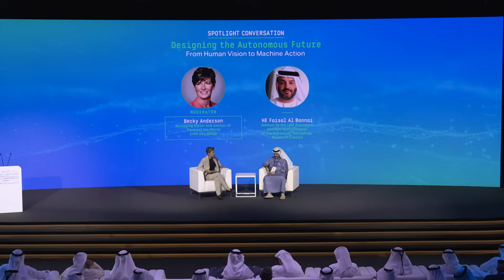Spotlight Conversation | Designing the Autonomous Future: From Human Vision to Machine Action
فيصل عبدالعزيز البنّاي، مستشار رئيس الدولة لشؤون الأبحاث الاستراتيجية والتكنولوجيا المتقدمة، الأمين العام لمجلس أبحاث التكنولوجيا المتطورة، يتحدث في كلمة رئيسية بعنوان "تصميم المستقبل الذاتي: من رؤية الإنسان إلى العمل الآلي"، حول دور أبوظبي في قيادة التحوّل نحو منظومة متكاملة للأنظمة ذاتية الحركة عبر رؤية طموحة تجمع بين الابتكار والاستثمار والحوكمة المتقدمة، حيث توفِّر الإمارة بيئة داعمة لتسريع وتيرة تشغيل وتطوير التقنيات ذاتية الحركة من خلال تبنيها لأطر تنظيمية وتأمينية متطوِّرة.

In a spotlight conversation titled Designing the Autonomous Future: From Human Vision to Machine Action, Faisal Abdulaziz Al Bannai, Adviser to the UAE President for Strategic Research and Advanced Technology Affairs and Secretary-General of the Advanced Technology Research Council, highlighted Abu Dhabi’s leadership in advancing an integrated autonomous ecosystem, driven by innovation, strategic investment and progressive governance.

Through robust regulatory and insurance frameworks, the emirate provides an environment for fast-paced deployment and development of autonomous technology.